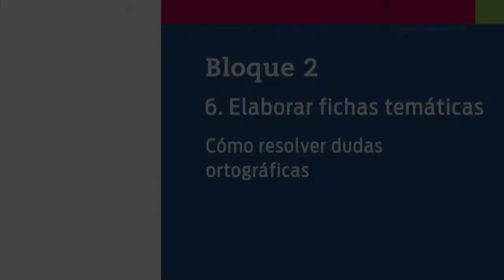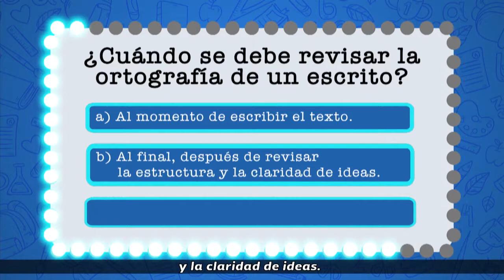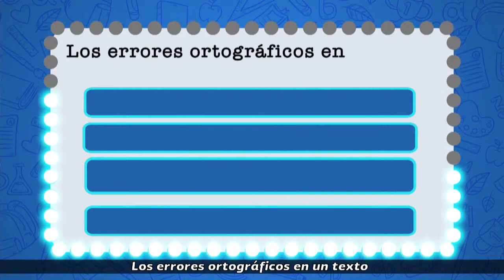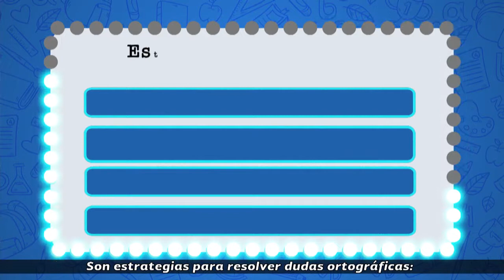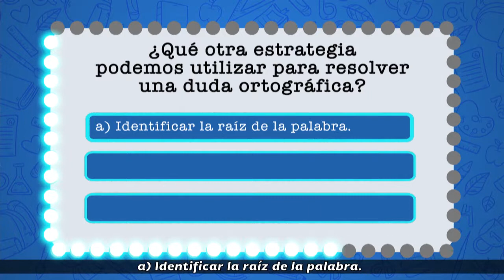36. Cómo resolver dudas ortográficas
Nivel: Telesecundaria
Grado: Primero
Asignatura: Lengua Materna. Español
Bloque: 2
Secuencia:6. Elaborar fichas temáticas
Subtitulado